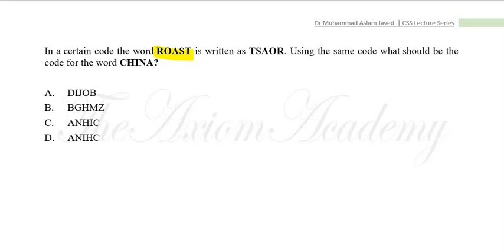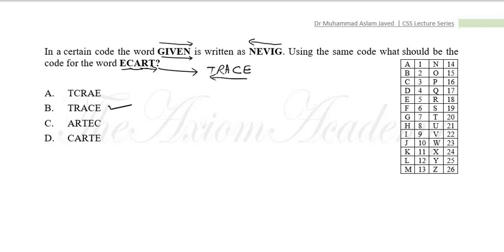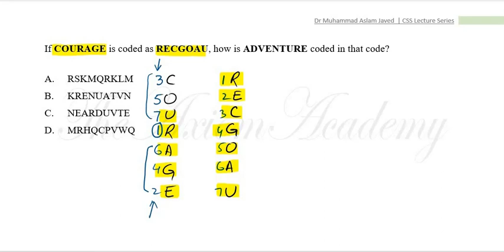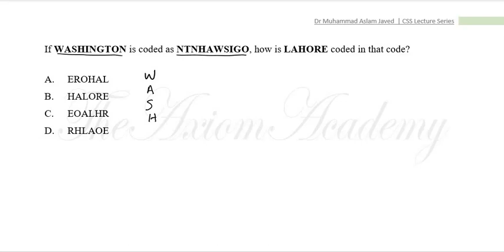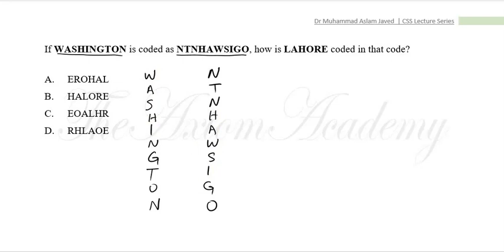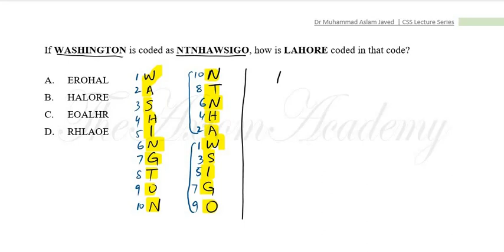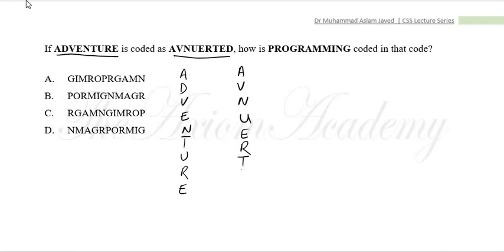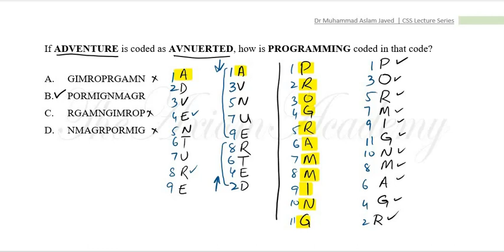Lecture 10: How to prepare Mental Abilities for CSS Screening Test 2022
Prepare for CSS MPT or Screening Test 2022, Mental Abilities for CSS MPT 2022, 60 marks portion of General Abilities for CSS Screening Exam 2022. To qualify for CSS 2022 exam, you must have to pass CSS MPT 2022 or CSS Screening Test to be conducted in Feb. 2022.